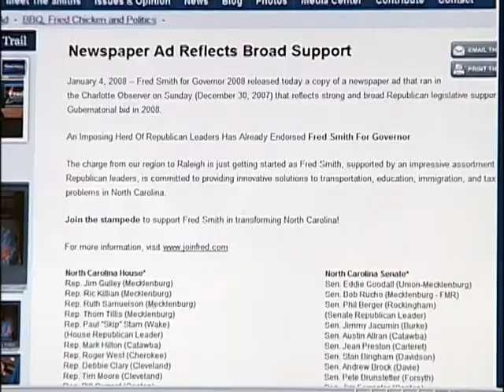Do Political Endorsements Matter?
NBC17 looks at the endorsements stacking up for North Carolina candidates. But do they matter? Political experts weigh in.